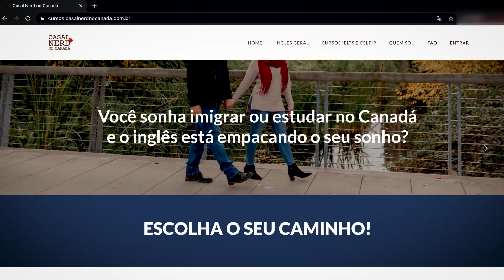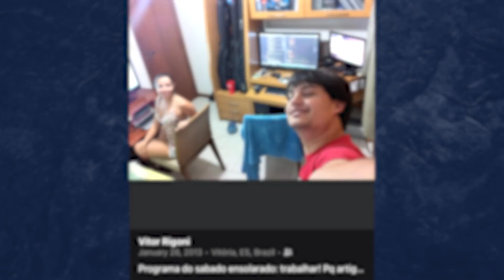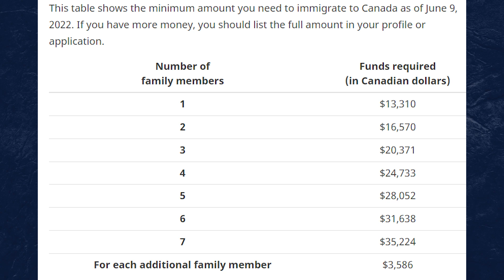🍁 [CANADÁ] Da Residência Permanente a Cidadania - Nossa Emocionante Jornada! 🤝CidadaniaCanadense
🌟 Preparados para embarcar na nossa incrível jornada?
Depois de mais de 5 anos no Canadá, finalmente conquistamos a cidadania canadense! 🎉🍁

Neste vídeo, compartilhamos cada etapa da nossa trajetória, desde o momento em que deixamos o Brasil com a residência permanente até alcançarmos este marco emocionante da Residência Permanente e Cidadania. Agora, é hora de mergulhar nos detalhes e compartilhar nossas experiências ao longo desse caminho único. Vem com a gente nessa jornada de sonhos realizados! 🚀✨

➡️ Conheça nossos Cursos Preparatórios para IELTS, CELPIP e cursos de inglês
CAPÍTULOS
00:00 - Da Residência Permanente a Cidadania - A nossa história
01:15 - Como surgiu a ideia de imigrar para o Canadá?
03:00 - Os dois queriam imigrar?
07:15 - O que precisa para se tornar cidadão canadense?
08:55 - Como era a nossa vida no Brasil?
10:35 - Nós já tínhamos viajado para outro país?
12:40 - Diferenças de qualidade de vida
15:30 - Quanto investimos para tirar o visto de Residente Permanente?
16:50 - Quanto custou o processo de cidadania?
18:10 - Como foi contar para a família sobre a cidadania canadense?

➡️ Quer ser nosso aluno e Arrasar no IELTS, CELPIP e Reaching advanced? Manda uma mensagem para a nossa equipe agora mesmo e garanta sua vaga!